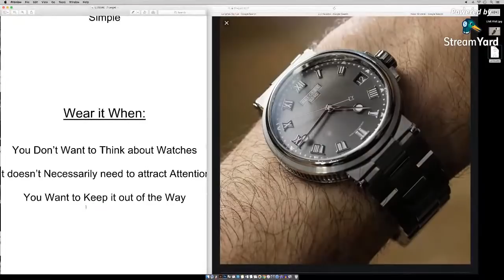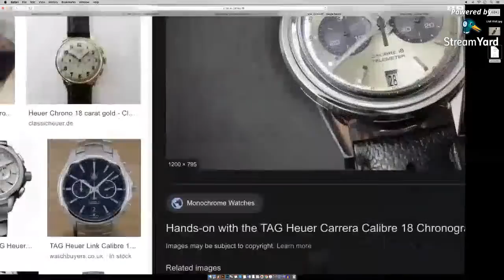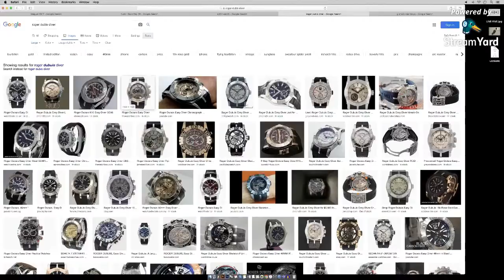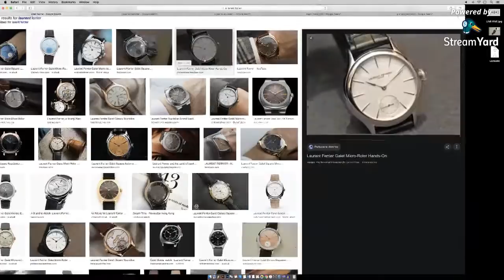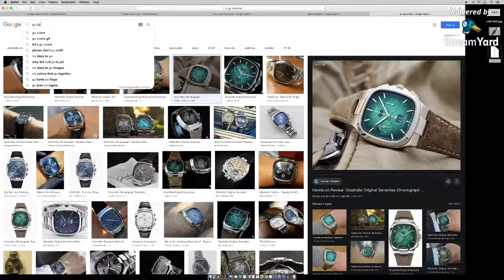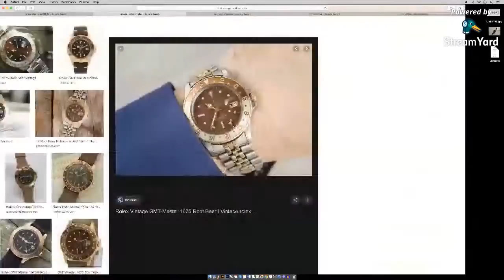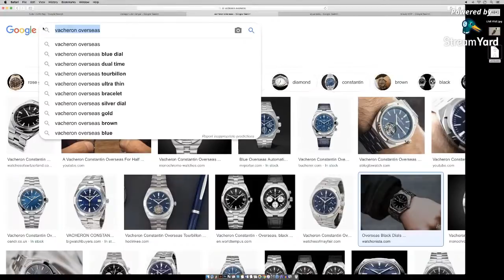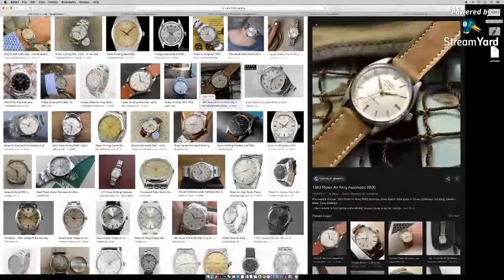What is Your Favourite Weekend Leisure Watch? - IDGuy Live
A Discussion around watches that we enjoy wearing on weekends. A time when we don't really want to think about much and instead drink copious amounts of coffee & liquor and put our feet up.